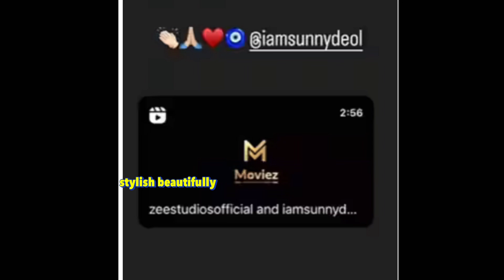sunny Deol sister Esha Deol showing crazy love for step brother Sunny Deol first time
Sunny deol sun Karan deol roka ceremony!! Dharmendr, Bobby Deol Abhay Deol together